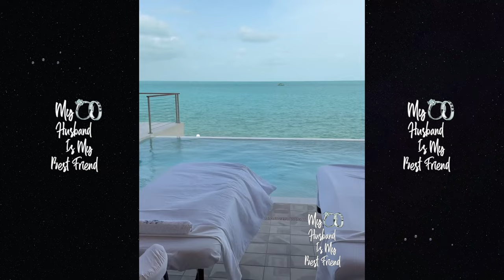NBA Star P.J. Washington & Wife Alisah Take An Island Vacation After His Finals Appearance! 🏝